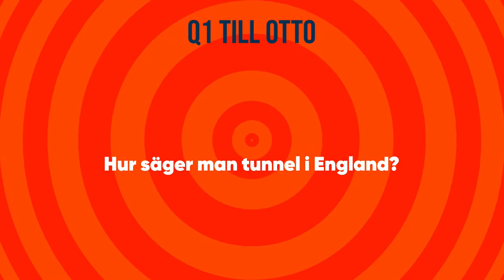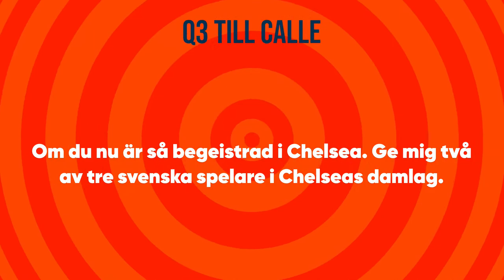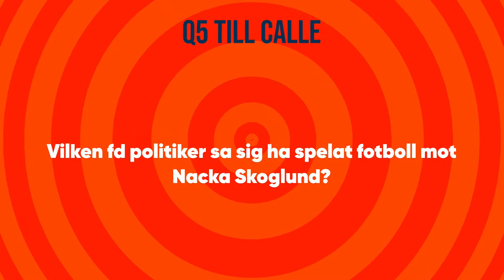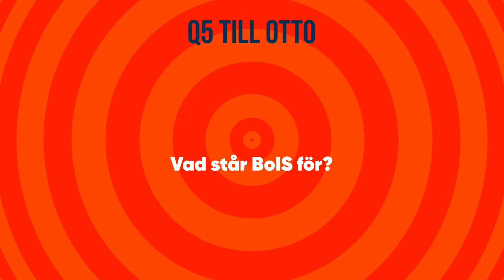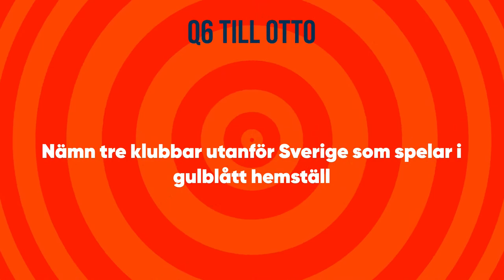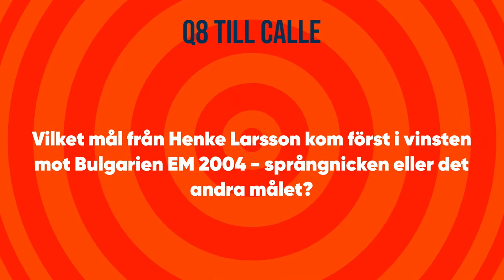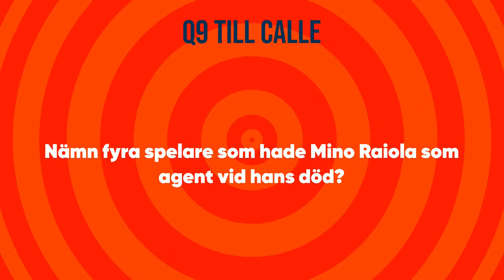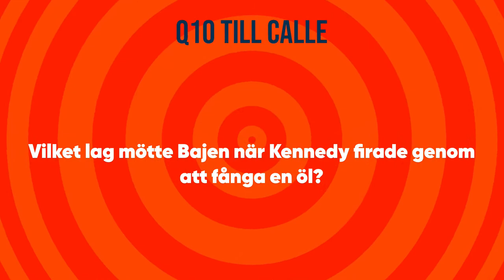Fredagshäng: Quizaleta Live | Calle vs Otto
Diskussionen fortsätter på DizzCorde - Invite hittar du på fotboll.live